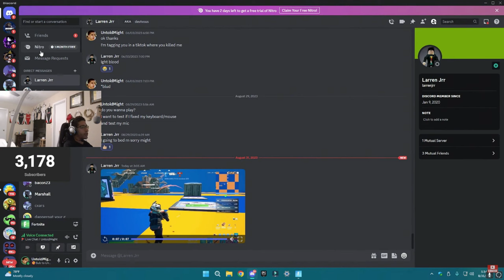We Won a Squads Match with 21 KILLS AND 130 PING on Brazil Servers! (Fortnite Chapter 4 Season 4)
🖥 Gaming PC

25" Dell Alienware AW2518H 1ms 240Hz TN FHD LED-backlit LCD G-Sync Capable Gaming Monitor

💻 Streaming PC

23" Acer SA230 60Hz 4ms IPS FHD LCD FreeSync Compatible Monitor

🔌 Other Hardware

128GB Green Apple iPhone 11

👀 Fortnite Settings

VSYNC: OFF
FRAME RATE LIMIT: 240 FPS
RENDERING MODE: PERFORMANCE
BRIGHTNESS: 100%
COLOR BLIND MODE: OFF
3D RESOLUTION: 100%
VIEW DISTANCE: EPIC
TEXTURES: LOW
MESHES: LOW
MATCHMAKING REGION: NAE/NAC
DISABLE PRE-EDIT OPTION: OFF
AUTO CONFIRM EDITS: EDIT
HUD SCALE: 84%
X-AXIS SENSITIVITY: 2.9%
Y-AXIS SENSITIVITY: 2.9%
TARGETING SENSITIVITY: 30%
SCOPE SENSITIVITY: 40%
BUILDING SENSITIVITY: 105%
EDITING SENSITIVITY: 105%
FORWARD DIAGONAL ANGLE: 70
STRAFE ANGLE: 90
BACKWARD DIAGONAL ANGLE: 135
WALL: MOUSE BUTTON 4
FLOOR: V
STAIRS: MOUSE BUTTON 5
ROOF: LEFT SHIFT
BUILDING EDIT: E
DPI: 1600

🎶 Outro Song

✍ Relevant Keywords

Fortnite
Gaming
Fortnite Live
Fortnite Brazil Server
Fortnite High Ping Player
Fortnite Squads with Friends
Fortnite Chapter 4 Season 4 Gameplay